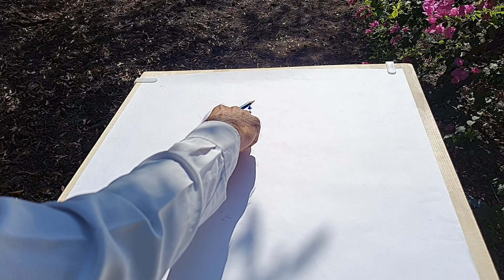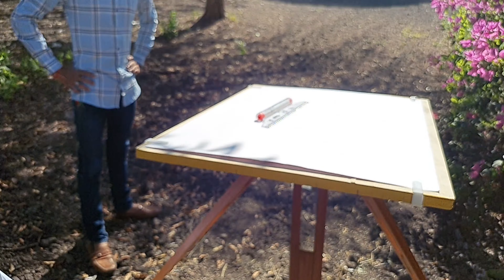plane table survey by traverse method